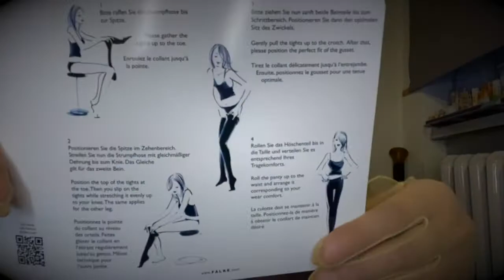Crossdresser's FALKE Seidenglatt 15 Pantystockig Try on Haul